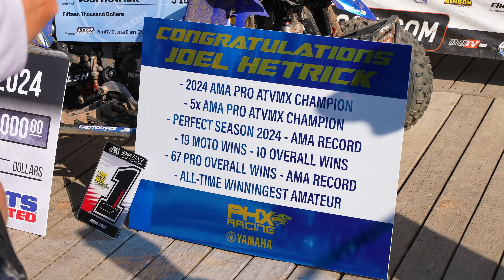Loretta Lynn's - 2024 ATVMX Nationals AMA Pro Highlights